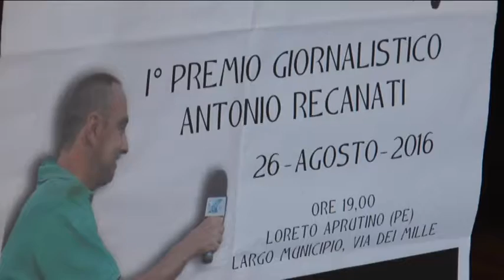A Loreto il Premio Giornalistico Antonio Recanati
Questa sera alle 19 ci sarà la serata dedicata alla memoria del collega Antonio Recanati, con la prima edizione del premio giornalistico a lui dedicato